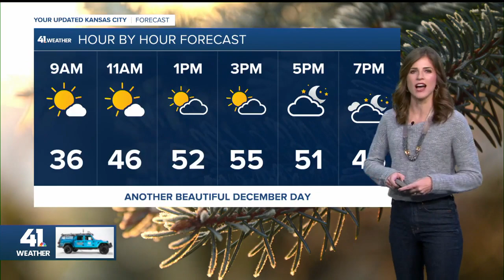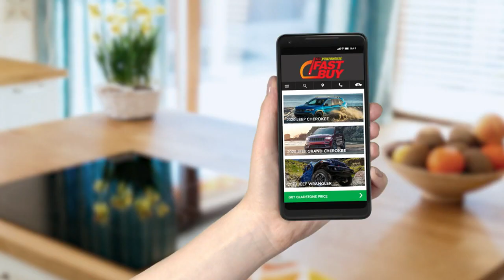KSHB 41 Weather Update